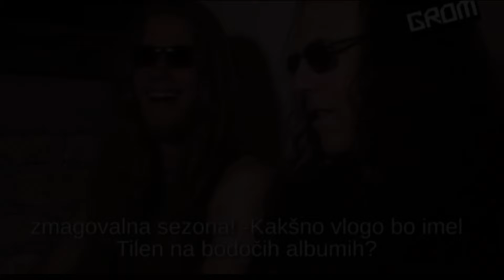Tilen Hudrap - kratek intervju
Tilen Hudrap -

Najuspešnejši slovenski glasbenik v svetu, basist Tilen Hudrap je v našem exkluzivnem intervjuju govoril o svoji karieri, slavnih skupinah v katerih je igral, glasbeni sceni pri nas, v tujini in življenju nasploh. Tilen je v svoji karieri igral z nemškimi heavy metal velikani Udo/ Dirkschneider, Američani Testament in Vicious Rumors, Nizozemci Pestilence, Brazilci NorthTale, Nemško metal kraljico Doro in drugimi (Thraw, Scepsis, Keller...)

Letošnje leto je Tilen z Maticem Nareksom obudil tudi najlegendarnejsi metal band v zgodovini Slovenije - Pomarančo. Koncert, ki se je zgodil letošnje poletje v Kinu Šiška, je bil popolnoma razprodan več kot mesec v naprej.

All clips used in the interview are there only and exclusively for promotional reasons.

Tilna si lahko na najvecjih odrih na svetu ogledate s klikom na spodje povezave.

Na voljo za ogled je tudi celoten 27-minutni intervju!